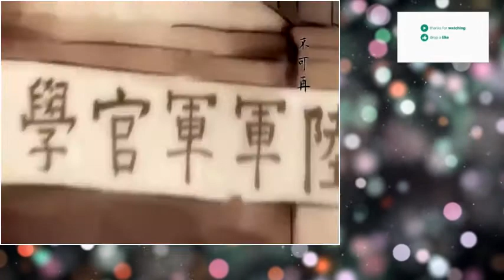Cute Chinese Song: Life is but a dream- Beautiful Music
【DAYS樂團】Title: 今生如夢 Life is but a dreamPerformed by: 雪霏嵐嵐
The language is Cantonese.

Despite the mostly upbeat, relaxing tune and cute animation, this song tells the story of love torn apart by an untimely death. The story goes that a small time performer in a cozy little restaurant becomes the love interest of a young military general. In time they became the happiest couple in the world, but as fate would have it, the young general becomes a casualty of war, while the young lady struggles to overcome the loss...

This song is understandably composed, designed, written, animated, or performed by non-fulltime professionals, made downloadable for free. As for the lyrics, I have provided my terrible translation below.

Tonight, the room grows restless
Lonely sighs, a half moon longs to be full
A lifetime is but too short
Looking up, I have lost count of it all

Life's end, it's lamentable
Memorials, lost in dismal dreams
All I ever had is gone
Our fate was in vain

Never again, regrets are hard to go
And fate is hard to grasp
Scraping my days away
Leaving nothing to remember by
*Jong Jau's trail
Gone astray in my own dream land

Tipsy life, seeking affection
With whom have I shared my stories?
Years of uncertainty
I have yet to see the world as it is
Like dreams those days are always out of reach

Anxiously, I wait
Sighing again, at a worrisome world
This life is perhaps too short
Turning back, you are too far away

Meeting and parting, sorrow and comfort
Alone, gazing into this evening rain
Remembering that special someone
Waiting all my life for this

Years of uncertainty
I have yet to count the worldly affairs

Those were the days as we held hands and play at old places
But that joy will never be the same again today
Remembering the place we first met
The days we spent together, please let me remember them forever

For the rest of this life, I won't forget the day we met

((*Note: Jong Jau (莊周) was an ancient Chinese philosopher. He's probably known best for his philosophy of "The Butterfly Dream".))

Lyrics (Jyutping romanization):

mung maan je gok naau hyun
duk taan jyut kyut ham jyun
jat sang ho sik taai dyun
hei sau koek ji sat syun

sai heoi ho bei ho wai
din zai mung leoi cai mai
dak dou gwo zou ji wai
wong se liu saam sang kai

bat ho zoi ham si naan zuk
jyun fan naan sau hung
dou jat jyu mung
cung mei lau haa gwo gei jik zong zau goek bou
zau sat liu mung leoi dik gwok dou

gam sang zeoi duk mik jyu mou
cang gung seoi wu sou
gei seoi wu tou
ze hung can waan mei jat jat sai sou
gau jat jyu mung zou zuk bat dou

han maan mong ngaan juk cyun
jau taan zuk sai ham jyu
gam sang ja heoi taai dyun
zyun sau nei ji zau jyun

zeoi saan ho jap ho wai
duk deoi je jyu cai mai
jik hei bei fong naa wai
fu dang liu ze jat sai

cang ging sau to sau gwo jau hei dik gu dei
jyu gam zaau bat dou naa fan ceoi mei
wui jik dong co dik ngo gung nei zoi jyun dei
jat hei zau gwo dik cing zeon ngo jat sai dou gan gei

gam sang gu sau zoi jik soeng sik jyu dou dik nei